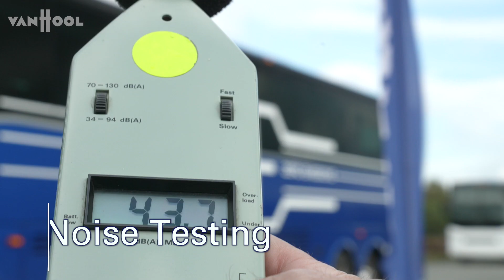The future is electric. CX45E Noise testing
Our 100% electric CX45E coach runs silent and powerful: just the way your passengers like it!